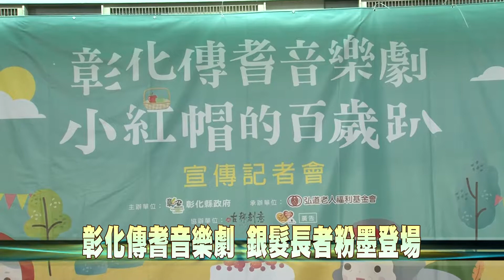107-10-23 彰化傳耆音樂劇 小紅帽的百歲趴 (台語版)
彰化縣政府創造健康樂活高齡友善社會、照顧銀髮長者，今年委託弘道老人福利基金會協助籌辦，彰化首次專業銀髮表演舞台的「彰化傳耆音樂劇-小紅帽的百歲趴」，邀請舞台劇導演李明澤負責編導，以及專業舞蹈老師指導彰化縣的六個社區據點長輩，預計在108年3月31日在員林演藝廳正式登場演出，呼籲民眾踴躍索票觀賞，一起來欣賞這齣超乎所想的銀髮音樂劇與不老活力。
音樂劇門票以5張發票兌換一張門票的索取方式，發票將全數捐出給公益社福機構使用，音樂劇索票專線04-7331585分機27，歡迎民眾踴躍來電登記索票，一起用行動化作力量，共同關心長者議題。